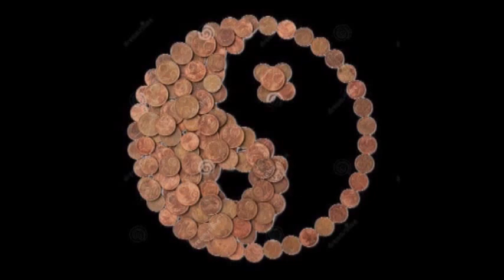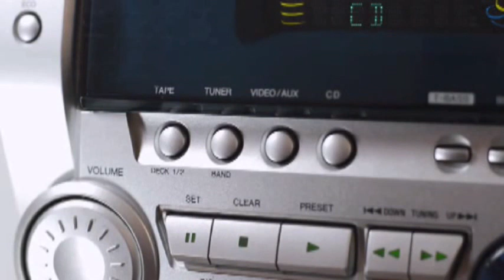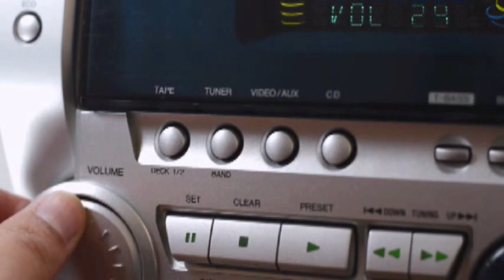RUMBO A LA META * TEOREMA DE TALES Y CUALES * PROGRAMA 20 * JULIO ARCHET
Sería interesante determinar cuántos individuos poseen una o varias metas personales y cuántos tan siquiera han pensado en eso. ¿Será por esto que sobre gustos no hay nada escrito?
Uno de los aspectos más negativos de este sistema social es la anulación de las metas personales. Se imponen prioridades –en general económicas- que lentamente van minando el interés  en cultivar proyectos personales, llámese el don individual de cada uno.
Ésto, por supuesto, requiere  de un análisis más profundo, quizá no tan general y superficial.